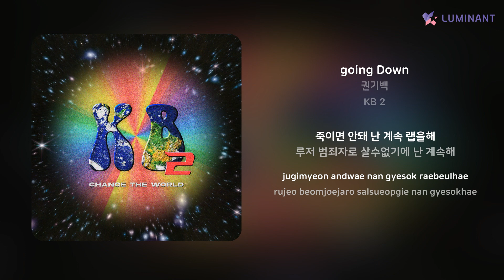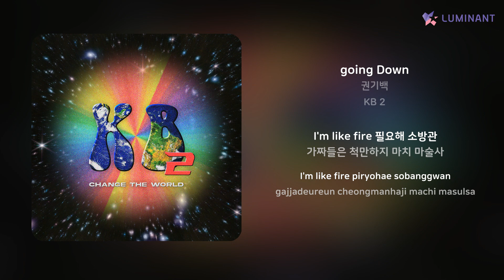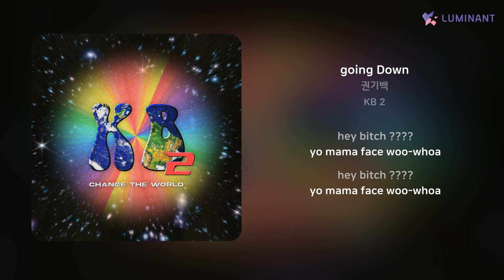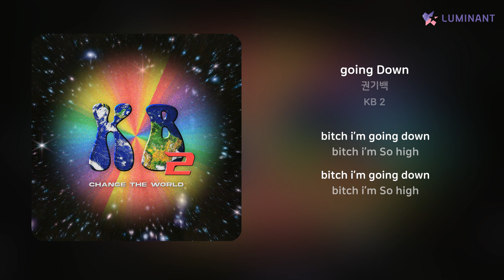권기백 - going Down | 가사 (Lyrics)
Artist: 권기백
Track: going Down
Album: KB 2
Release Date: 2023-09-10